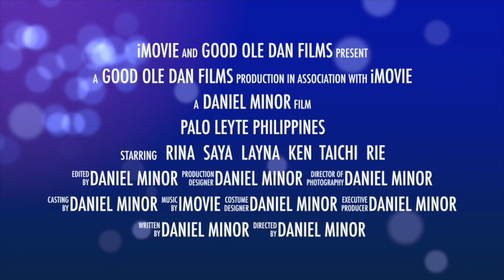Leyte-Philippines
Clips from Leyte, Philippines
"I am licensed by Apple, Inc. to use music tracks which are provided in the iMovie App from Apple, Inc." For the license, see this document, section 2.M.